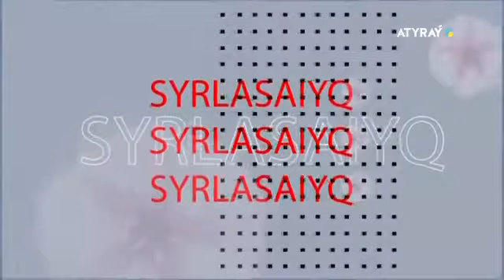Сырласайық: радиожурналист, "Ақпарат саласының үздігі" төсбелгісінің иегері - Гүлнұр Омарханқызы